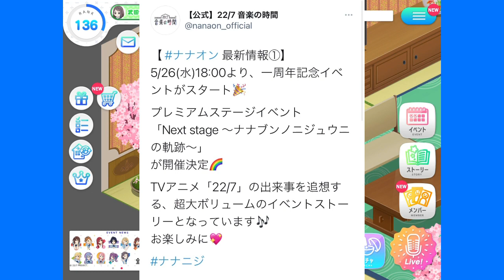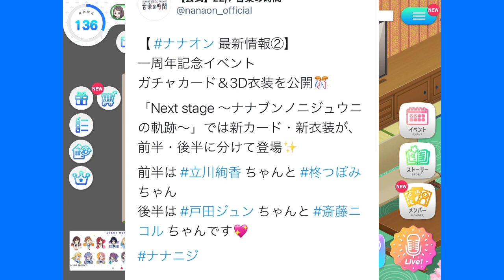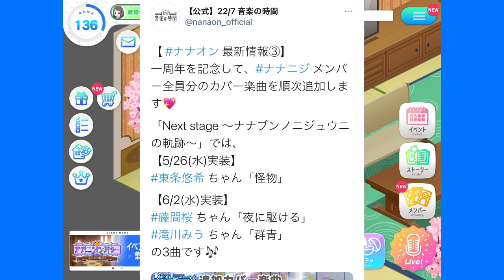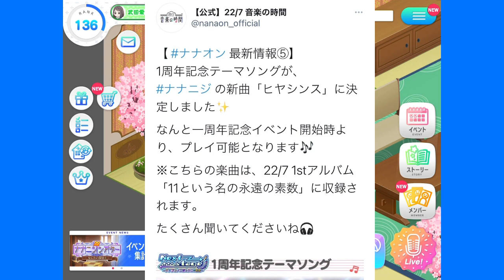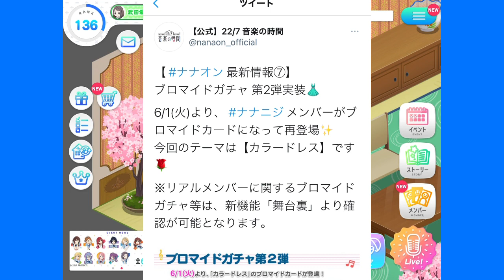ナナオン1周年イベント熱すぎる！！！アニメはジュン推しですね😭😭😭【22/7音楽の時間】【22/7計算中】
盛りだくさんすぎて。。出し惜しめ！！！！
って思いましたねwwww

50連で、つぼ当てたいですね🏺wwww

明日の大幅アップデートで麗華様情報を期待します。

22/7"

再生リスト"